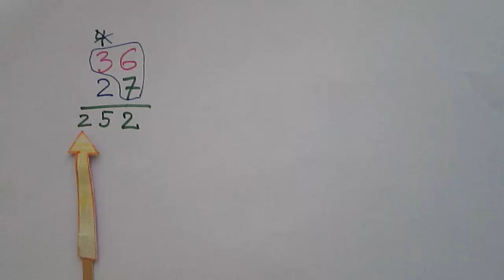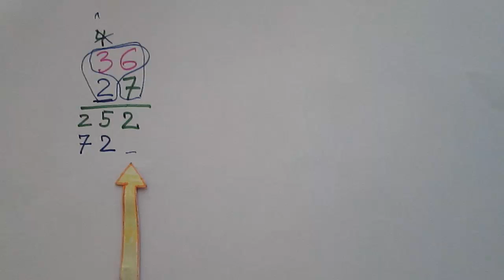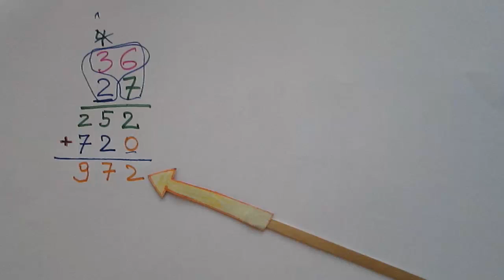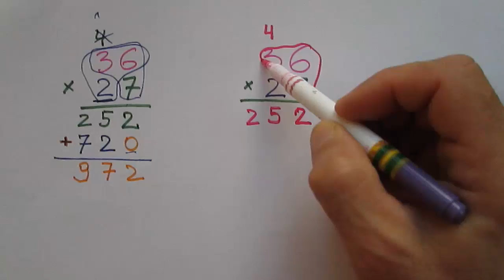Mnożenie liczb dwucyfrowych